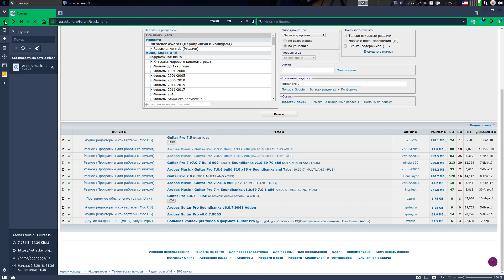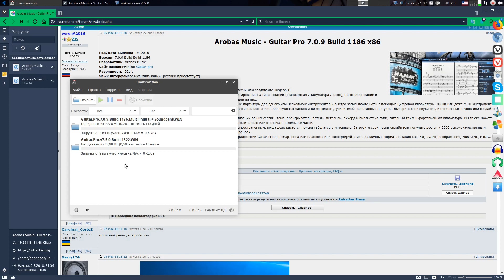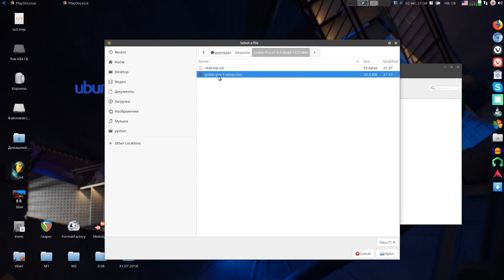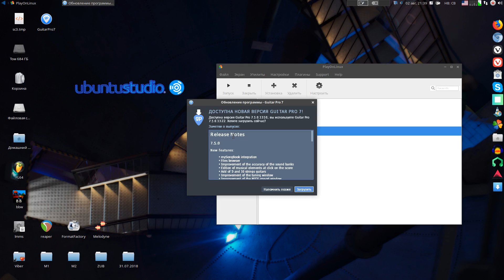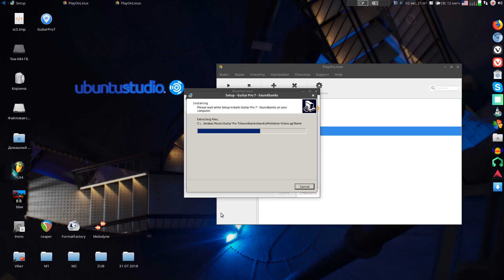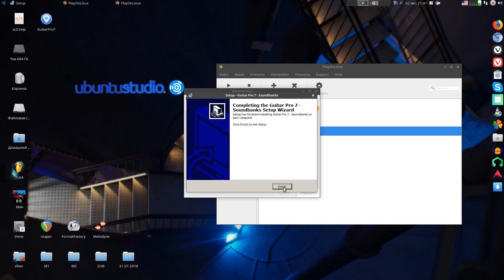Guitar Pro 7. Ubuntu Studio 18.04